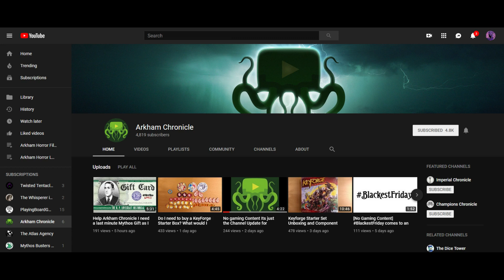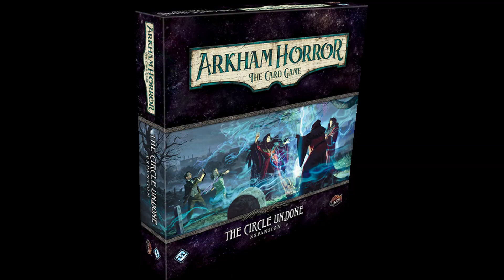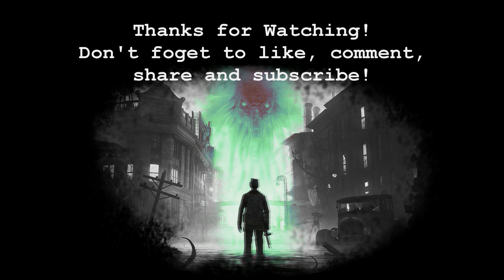Channel Update + 100 Subscriber GIVEAWAY!!!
UPDATE: Congratulations to Nicholas Brooke for winning! thank you to everyone who entered, I received many great entrys. this won't be the last giveaway so stay tuned for the next one!

In this video, I give you an update on the channel, as well a chance to win free ArkhamLCG product. Entering this contest is simple, all you have to do is answer one question. You can respond either by commenting on this video or by emailing me at the address on screen now, with the subject header GIVEAWAY. The question is this, Who is favorite investigator in the Arkham Horror LCG, and why? The contest begins when this video goes live and ends January 19th. The winner will be selected randomly the following day and will receive their choice of one of the following. A copy of the Arkham Horror LCG core set, A copy of “The return to the Dunwich legacy”, or a copy of the Circle undone expansion. I will ship the prize upon release to anywhere in the world so enter now for your chance to win. I can't wait to read your responses.

Arkham Horror: The Card Game is a cooperative Living Card Game® set amid a backdrop of Lovecraftian horror and is owned by Fantasy Flight Games. Arkham Horror, Fantasy Flight Games, the FFG logo, Living Card Game, LCG, and the LCG logo are ® Fantasy Flight Games.